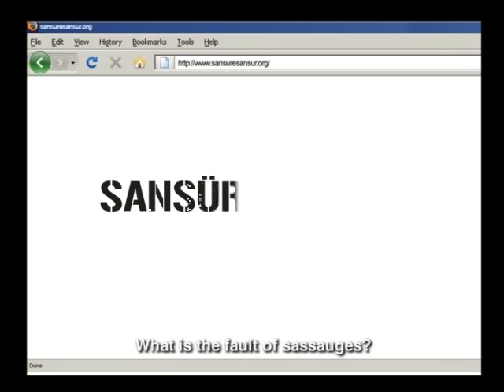SansureSansur - 02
SansureSansur - 02 (Eng. Subt.)
Director: ilkay kopan